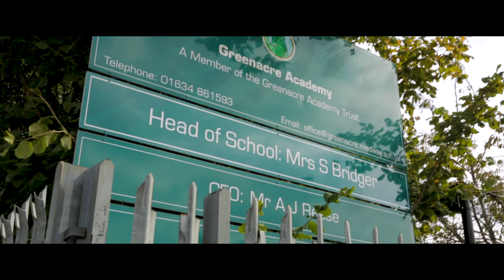Greenacre Academy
Description